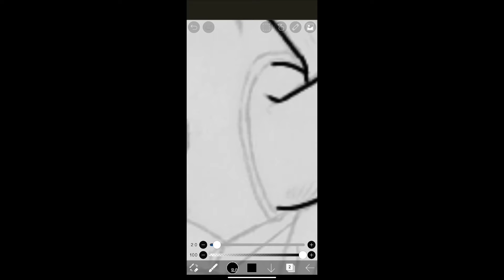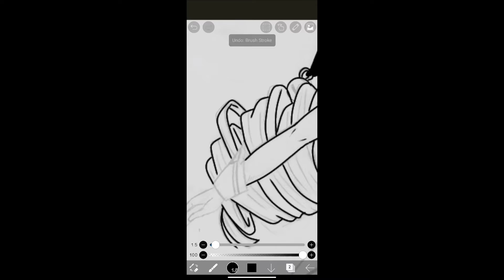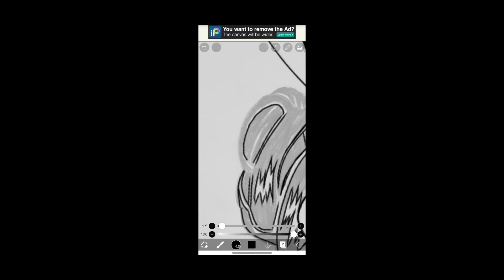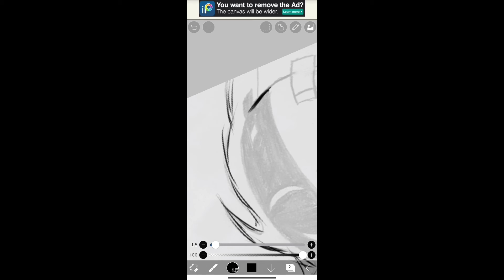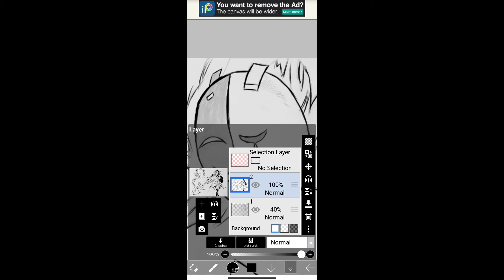Ibis paint X drawing (Persona 4 Golden - Next chance to move on)